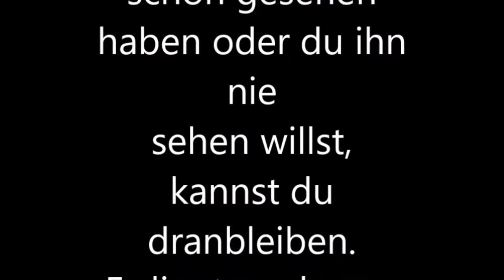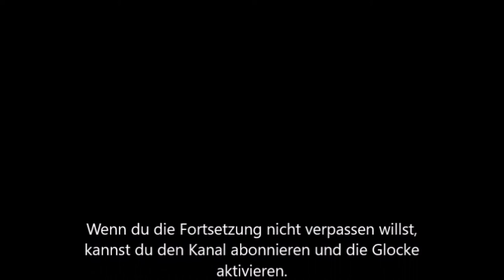THE LEGO MOVIE 2 Folge 1 I Webdough Film